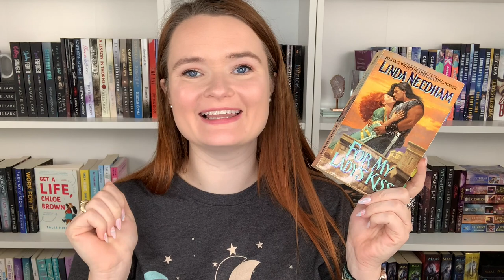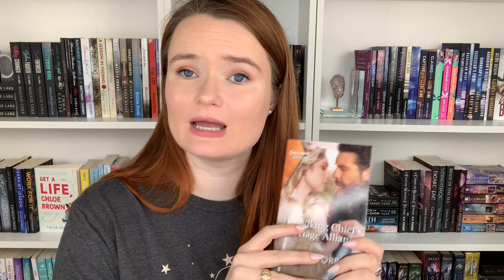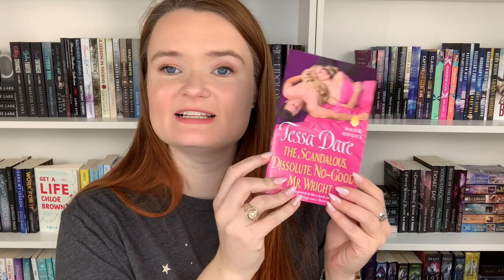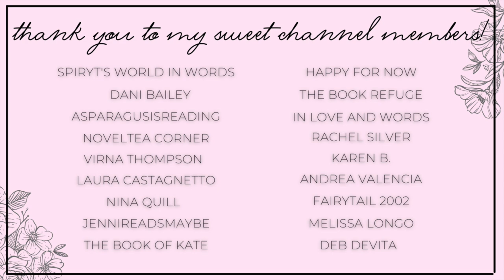historical romance recommendations 💗 standalones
Hi yall!!❤️Here we have some historical romance recommendations!!
These are historical romances that can all be read as standalone!
Leave your recs in the comments :)

✨BOOKS MENTIONED✨
For My Lady's Kiss
The Chasing of Eleanor Vane
Duchess of my Heart
The Viking Chief's Marriage Alliance
A Nun for the Viking Warrior
The Scandalous, Dissolute, No-Good Mr. Wright
Suddenly You
Meet Me at the Anvil
How the Duke Saved Christmas
When She Was Naughty

✨VIDEOS MENTIONED✨

✨BOOKTUBERS MENTIONED✨

xoxo Ava💕